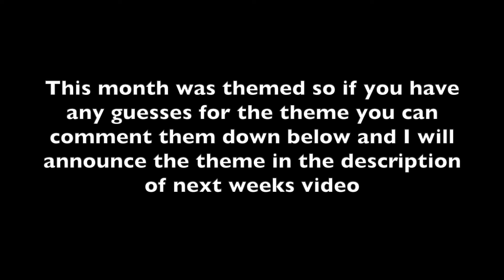Pictures of The Dolls for APRIL {themed}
Hello! It feels like I haven't done a Pictures of the Dolls in forever and I guess I haven't! My last one was in February and its now almost May! Recently my mom downloaded Adobe Photoshop to our computer so I was able to use that to edit these photos! It really helped to fix any spots or crazy hair. I was also able to brighten up the dolls eyes a bit. Also happy one year anniversary of Pictures of the Dolls! I started uploading my picture slideshows last year in April and its amazing to think that it has lasted a year now. This month of POTD was themed so if you have any guesses you can comment them in my discussions tap because YouTube has turned off the comments in this video for good and I am unable to turn them back on :(. I sure hope this doesn't happen in my next video.
Quick Q&A:
I film vlog-like videos with a Canon Rebel EOS T5I or a Canon PowerShot SX620 HS.
I film AGSMs with an Apple iPad.
 ➭What do you edit with?
I edit all my videos using iMovie.
 ➭How long have you been collecting dolls?
Since 2015.